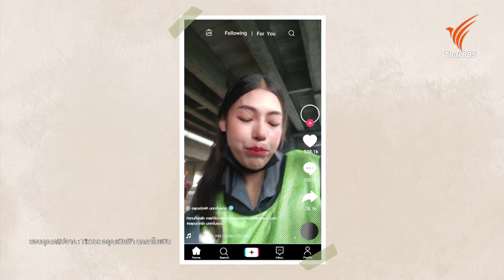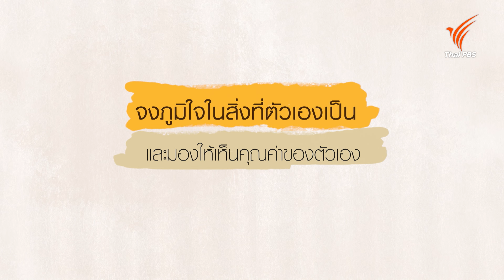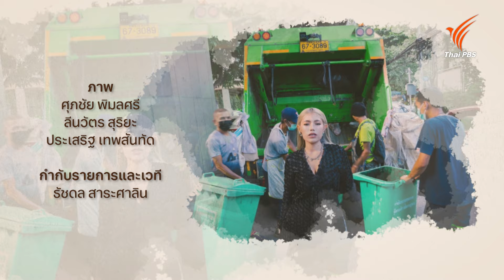พนักงานสาวดาวนักกวาด | Made My Day วันนี้ดีที่สุด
ฟ้า อรุณเบิกฟ้า นกกาโบยบิน

"ขอบคุณพ่อ ขอบคุณแม่ ที่ทำให้เราได้มาอยู่ตรงนี้ เป็นคนกวาดถนนที่เลิศที่สุดในประเทศไทย มันจึ้ง มันปังมากแม่"

เครื่องแบบสะท้อนแสงกับด้ามไม้กวาดคู่ใจ คงเป็นภาพคุ้นชินตาสำหรับใครหลาย ๆ คนกับหน้าที่ "ผู้พิทักษ์รักความสะอาดแห่งท้องถนน" แต่ภายใต้เครื่องแบบนี้มีบางอย่างซ่อนอยู่ นั่นคือ "ความเลิศ"

เรื่องราวของพนักงานสาวดาวนักกวาดอย่าง "คุณฟ้า" ที่เรียกได้ว่าเป็นพนักงานกวาดถนนที่เลิศที่สุดในประเทศไทย กับอาชีพที่หลายคนมองว่าอาจจะต้องแลกมาด้วยอะไรหลาย ๆ อย่าง ทั้งการตื่นเช้า ภาระที่หนัก รวมไปถึงค่าตอบแทนที่อาจจะไม่ได้มากมาย แต่สำหรับคุณฟ้าแล้ว นี่เป็นสิ่งที่สั่งสมและอยู่ในจิตใจมาทั้งครอบครัว คงไม่มีอาชีพไหนที่จะให้อิสระกับการทำงานได้ขนาดนี้ ไม่มีเจ้านายมากดขี่ ไม่มีการมาสาย มีแต่เส้นทางถนน และไม้กวาดคู่ใจ ปัดกวาดไปในทุก ๆ เส้นทาง การเห็นทางเดินที่สะอาดสดใสไร้ขยะคงจะเป็นความสุขที่ยิ่งใหญ่ในทุก ๆ วันของเขาเหล่านี้ ภายใต้เครื่องแบบนี้เราแต่งหน้าสวยได้เต็มที่ เราแต่งตัวสวยได้เต็มที่ แต่ในขณะเดียวกันทุกครั้งที่เราได้สวมเครื่องชุดนี้ ถนนหนทางก็ต้องสะอาดอย่างเต็มที่เช่นกัน คงจะเป็นดั่งคำนิยามที่ว่า "สวยจากภายในสู่ภายนอก" ที่แท้จริง

ติดตามชมรายการ Made My Day วันนี้ดีที่สุด วันพุธที่ 29 พฤษภาคม 2567 เวลา 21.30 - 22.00 น. ทางไทยพีบีเอส